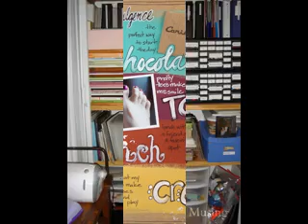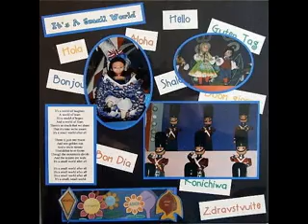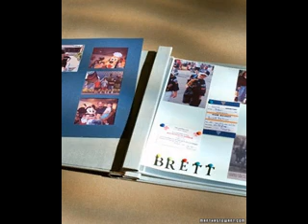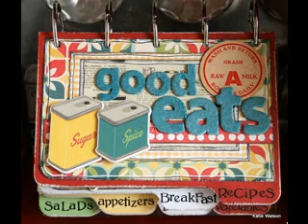DIY Small scrapbook making ideas